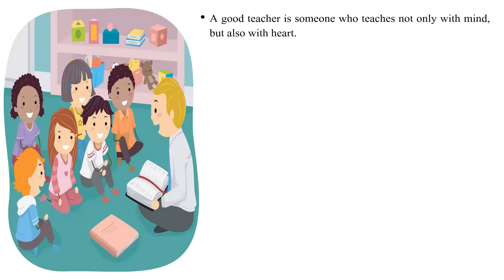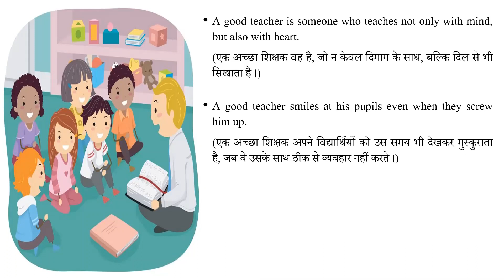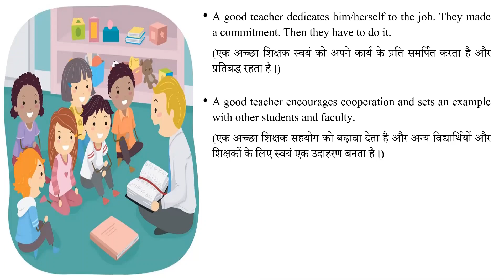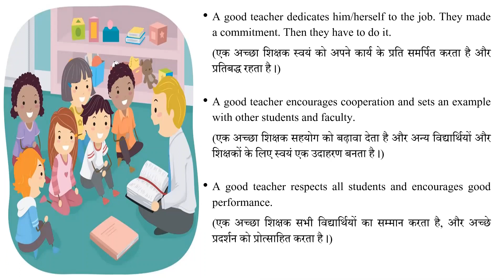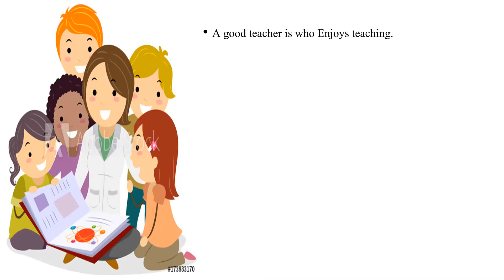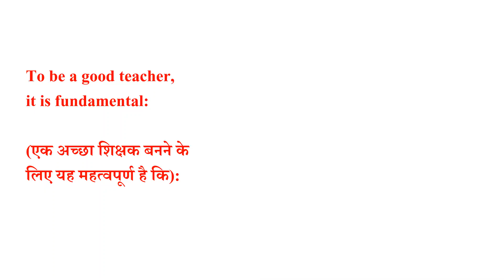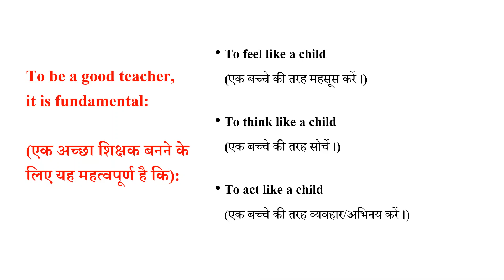What Makes a Teacher Good?? आप एक अच्छा शिक्षक कैसे बन सकते हैं???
2. Historical & Sociological Foundation of Education